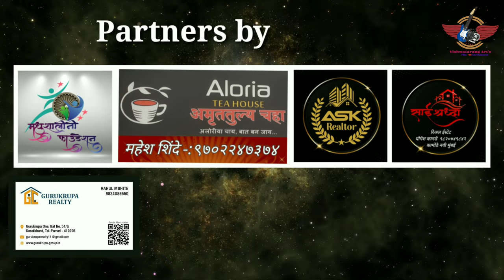पडद्यामागचे आम्ही भाग १० लवकरच आपल्या भेटीला कॅमेरामॅन , एडिटर -: विजय पाटील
निर्माता, दिग्दर्शक-: विनोद मधुकर पवार,
संकल्पना ,लेखक -: अमोल सोनवले,
प्रोडक्शन मॅनेजर -:अक्षता अवसरे,
लाईट मॅन, आर्ट दिग्दर्शक-: गौतम टिळक,
 कॅमेरामॅन, एडिटिंग- : विनोद पवार,
 मार्केटिंग -: निलेश जाधव